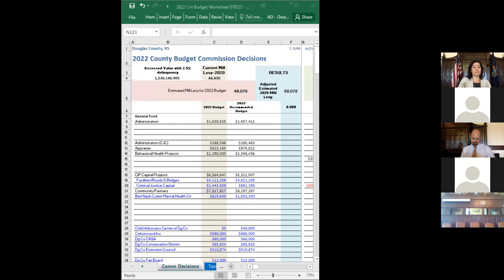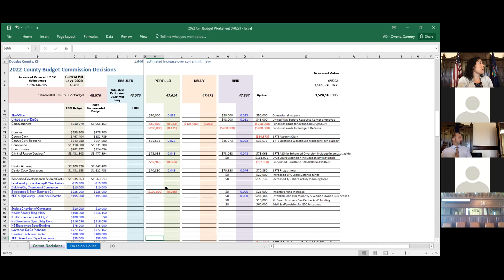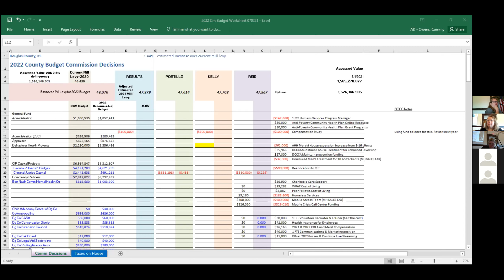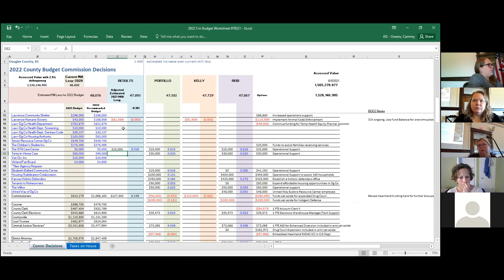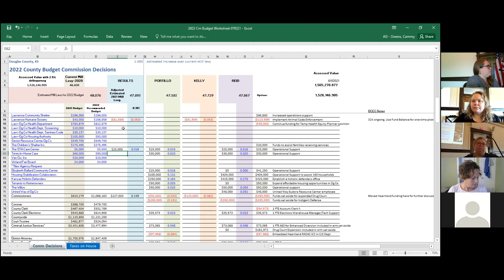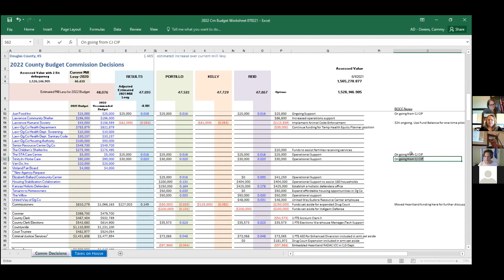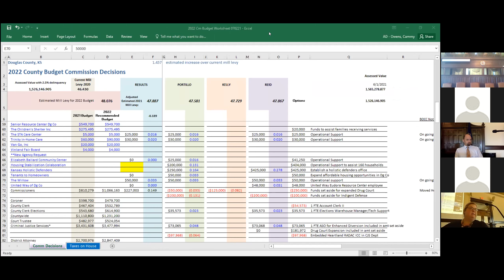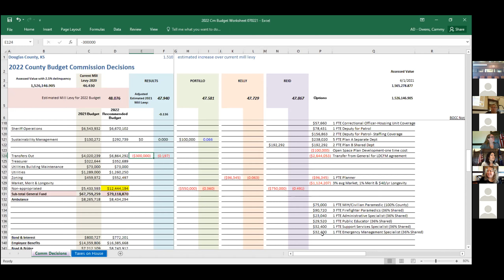Board of Douglas County, KS, Commissioners budget deliberations meeting on July 6, 2021